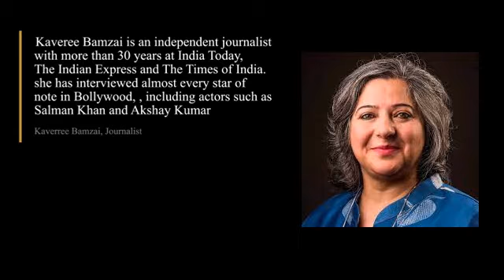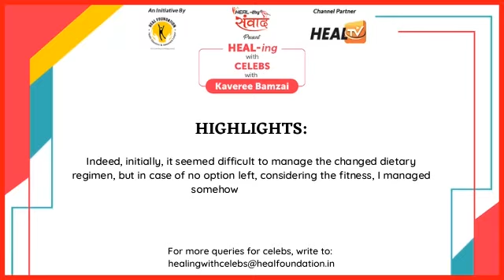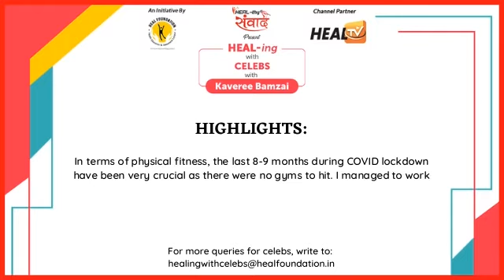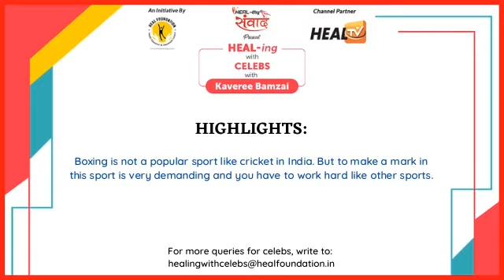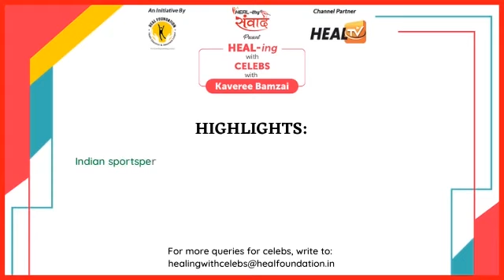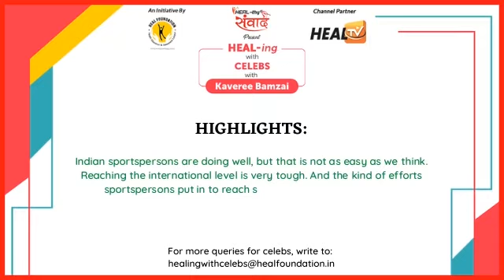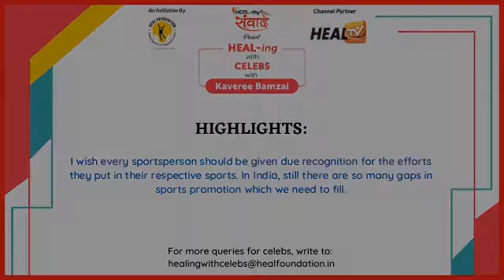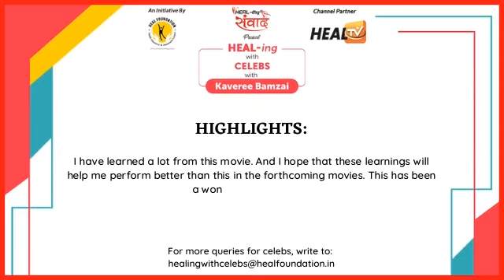Arya | Episode 6 I Healing with Celebs I Full Interview I HEAL tv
HEAL TV is a Digital TV Platform run by a niche team of national & international experts of repute. This is an educative and informative digital platform, which covers the key excerpts from HEAL-Thy Samvaad Episodes on the stemming health issues organized fortnightly by the 'Healthcare Advocacy Group' — HEAL Foundation in association with Public Health Issues & Policy Matters (PHIPM)

You can e-mail your queries or post via our other digital channels like YouTube, Facebook & Instagram. By joining our Live Webinars, you can ask questions directly. Please keep watching HEAL-Thy Samvaad Episodes regularly by logging on to our websites